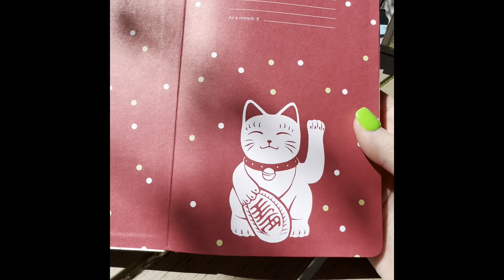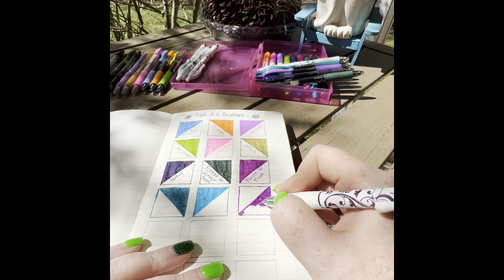Pilot G-2 Swatching